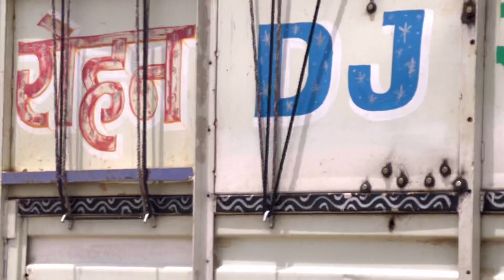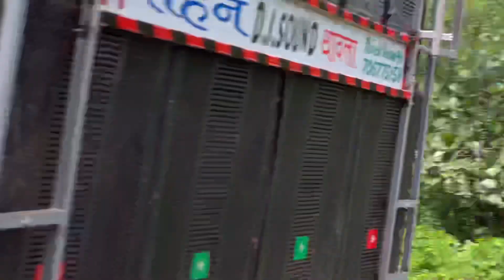મેરા દેશ તીનો રંગો સે રંગીલા હે || 15 August Rohan D J Reeli Jhabua || Vijay Raj Damor 2022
Singer : Vijay Raj Damor

desh bnakti dance
desh bhakti song dance
patriotic dance performance solo
desh bhakti song dance single girl
patriotic songs dance performance
patriotic songs dance performance solo girl
desh bhakti dance song
desh bhakti solo dance
15 august status
15th august song dance
15th august dance performance

ll

VK Bhuriya live program Vishva Aadivasi Divas 2022

9 August video VK Bhuriya Rahul Bhuriya

VK Bhuriya Adivasi Divas video 2022

Rahul Bhuriya Adivasi Divas video 2022

Adivasi Nari Full H D video 2022

Indore 9 August Aadivasi Divas Video

नारी शक्ति.  9  AUGUST AADIVASI VISHVA DIVAS VIDEOS  2022

D J Barta 2022

Rohan D J Reeli Jhabua

15 August Raili Jhabua

15  August Aadivasi dance 2022

कृपया ध्यान दे धन्यवाद 👆👆👆🙏🙏🙏